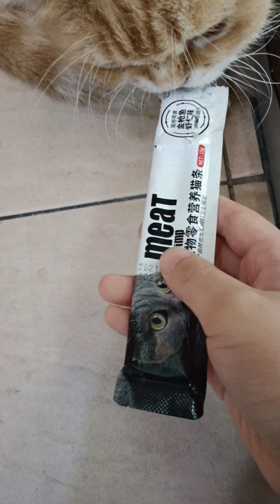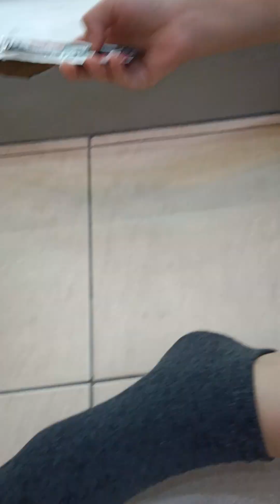cat apocalypse with @MELONKING9619 at dogcafe